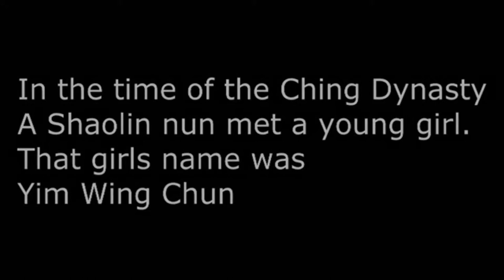Yim Wing Chun Story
South Florida Wing Chun Society